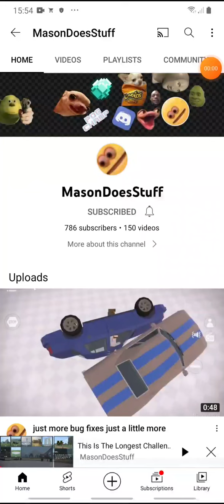i support @MasonDoesStuff. im his new subscriber credit to